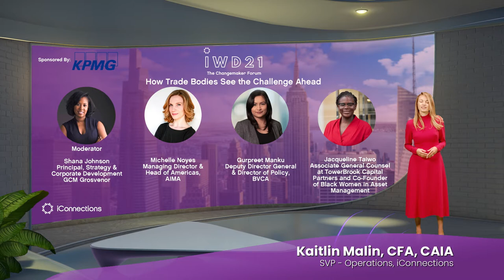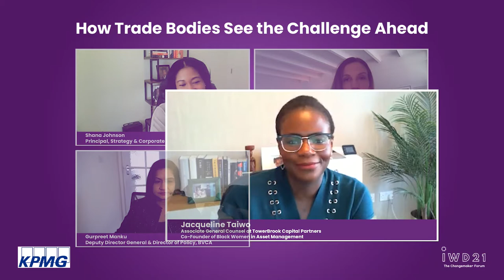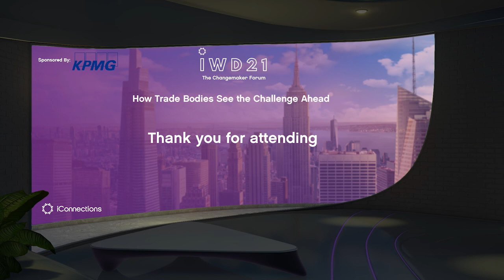How Trade Bodies See the Challenge Ahead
This panel was part of iConnections’ The Changemakers Forum, an event celebrating International Women’s Day 2021.

The Panel was moderated by: Shana Johnson, Principal, Strategy & Corporate Development, GCM Grosvenor. The speakers included: Michelle Noyes, Managing Director & Head of Amercias, AIMA, Gurpreet Manku Deputy Director General & Director of Policy, BVCA, Jacqueline Taiwo, Associate General Counsel at TowerBrook Capital Partners and Co-Founder of Black Women in Asset Management

About iConnections

iConnections is a community that connects the investment management industry year-round. Our software platform seamlessly connects managers and allocators for virtual meetings, giving managers the ability to subscribe and share information with allocators who can efficiently select and meet managers all on one platform. Uniquely, purpose and philanthropy are embedded in the way iConnections works, with charitable initiatives and fundraising as a central pillar of the ecosystem. The scalable technology powering iConnections can be used for bespoke events by managers, allocators and service providers. In an environment where physical events and meetings are no longer the norm, we’ve reimagined how the investment industry connects. to learn more about how iConnections helps people invest in progress.